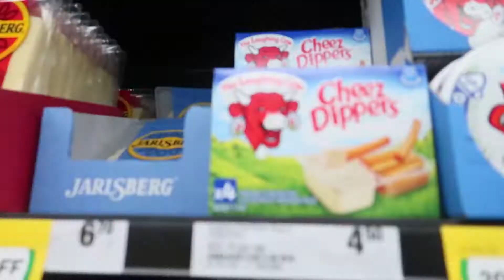I Bought My First Dirt Bike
I bought a dirt bike :)